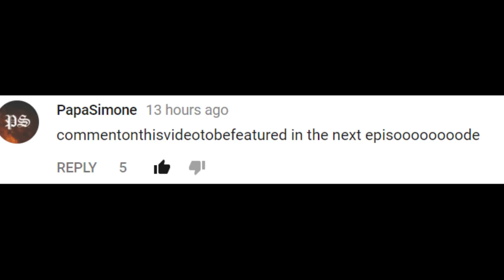TOP UNPOPULAR NICHES FOR INSTAGRAM YOU CAN DOMINATE 2018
Get COACHING on social media growth or branding:
whats up fam ( ⸝⸝•ᴗ•⸝⸝ )੭⁾⁾  happy vday guys!

Finished Blog is Still Under Construction D: Check back tomorrow!
For now, here are the rest of the 10 niches I didn't mention!

6)Personal Finance: This one can easily fall under how to make money depending on the approach a blog takes. Some personal finance sites teach you how to save money through frugal living while others show you how to make money with investing and side jobs.
7) I promise to help you kick your procrastination habit content.
8) I will help you overcome your depression content.
9) Amazon, Google, Apple Product Review with Voice
10) VR 360 Content

Bonus: Anime Content

Editing/Video: @pdxpatterson
Camera: Sony a7 Markii
Stabilizer: Zhi Yun Crane
Lens: Sony f1.8 35mm
Mic: Rode Videomic Go
SD Card: Lexar SDXC Class 10 64 GB
Editing Program: Adobe Premiere Pro